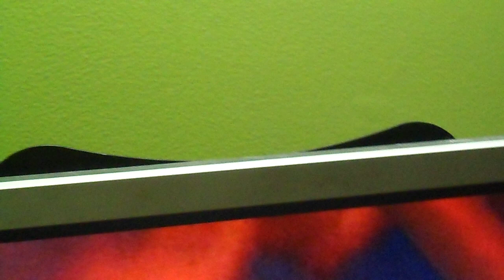PREMIOS INDIA CATALINA PARTE 8 DE 8